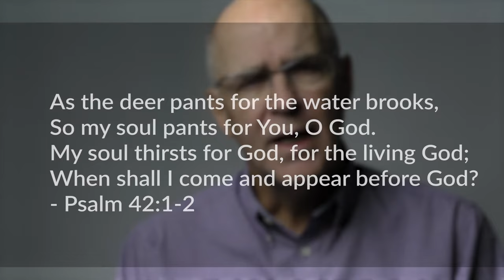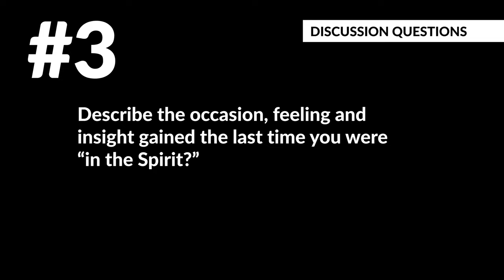Introduction to Holy Hunger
There is an interesting and sad phenomenon that aid workers serving in famine stricken countries observe. They noted that some of the people, when they realized they were running out of food and left their homes and shelters in search for nourishment and found food depots set up by foreign nations...